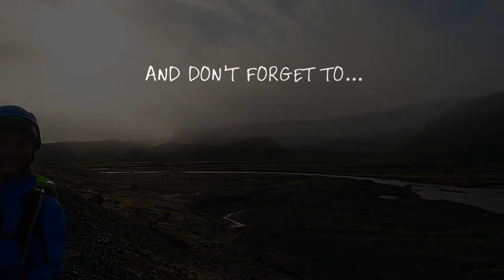Sólheimajökull Glacier Hike - Iceland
Sólheimajökull Glacier lies in the South of Iceland, not far from the town of Vik. Join me as I hike the epic glacier with Arctic Adventures. We explore ice caves, streams  & discover why it has black peaks across its surface. As you’ll see, it was raining for most of my adventure but that meant an extra treat as we descended with a rainbow. A beautiful ending to an amazing experience!

Sue Where? Why? What? Ideas & Inspiration for Women over 40 to have the Confidence to Travel Solo.

Filmed on my GoPro Hero 9 with my Gorillapod tripod.